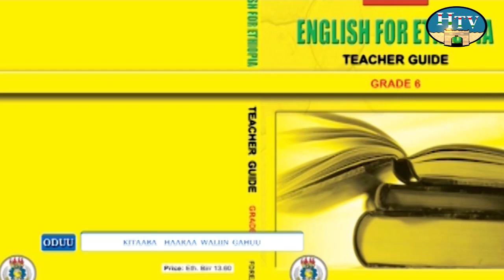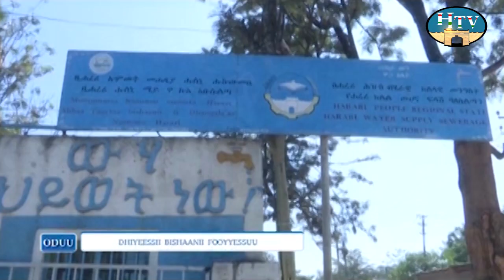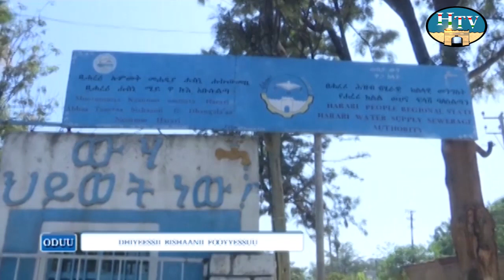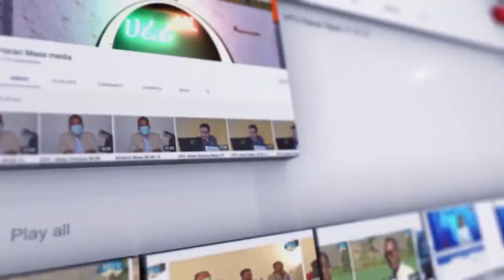Oduu Afaan Oromoo TV Hararii Guyyaa 12/02/2016